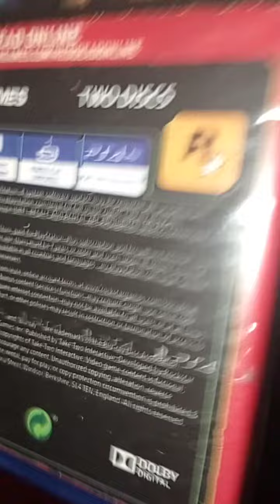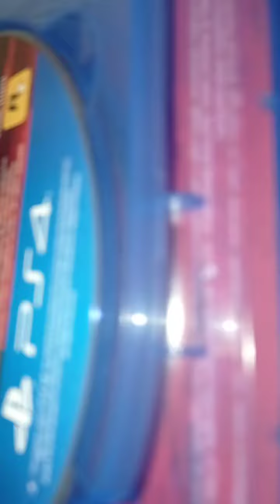أول لعبه|RED DEAD REDMPTION|هنلعبها ونزل فيديوهات عنها واللعبه طلع بداخلها حاجه غير متوقعه|ريديدريد